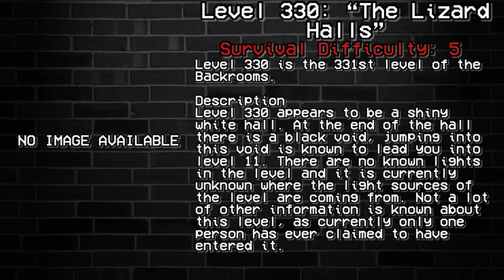Level 330: "The Lizard Halls" | Levels of The Backrooms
Level 330 of The Backrooms - "The Lizard Halls"
P.S: Level 330 is the home of Mark Zuckerberg!

Written by Razzperri